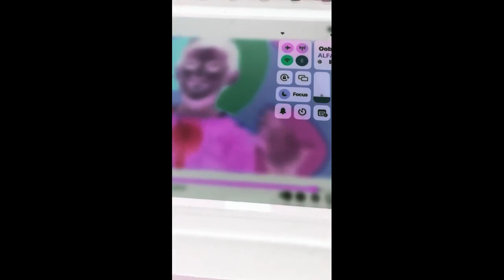Pat A Cake